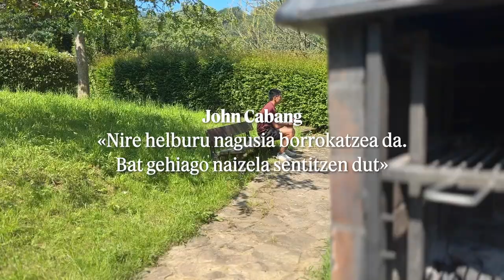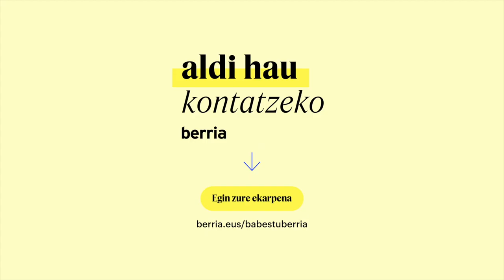John Cabang | «Nire helburu nagusia borrokatzea da. Bat gehiago naizela sentitzen dut»